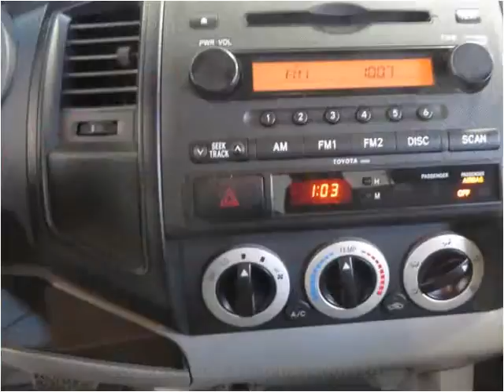2007 Toyota Tacoma Used Cars Syracuse NY